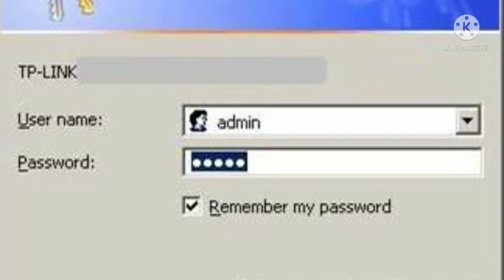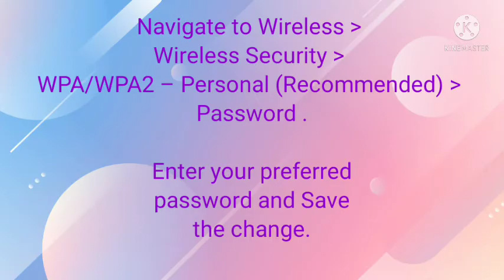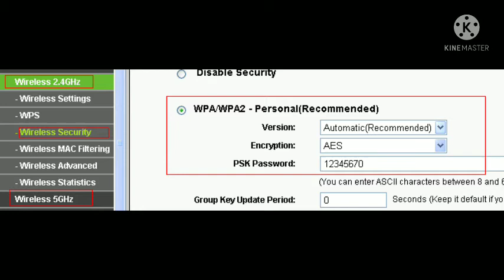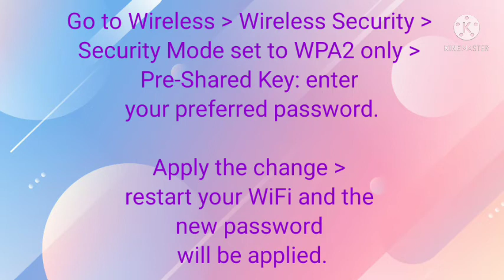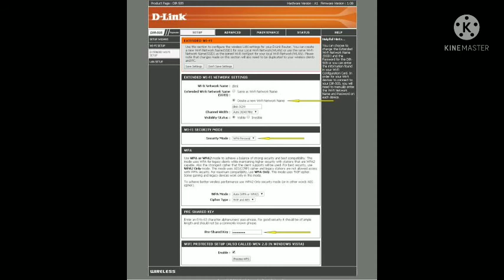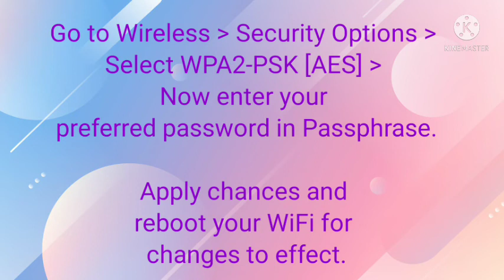How to change WiFi password | Yosinga Nesinga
This video discuss about .